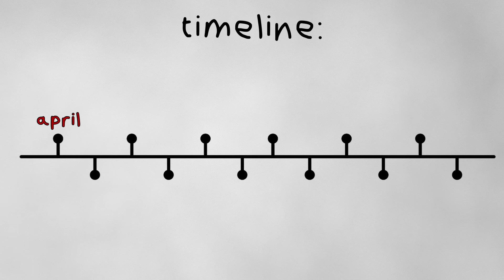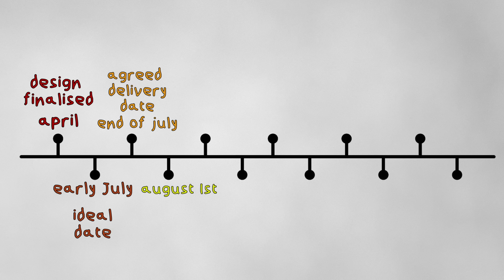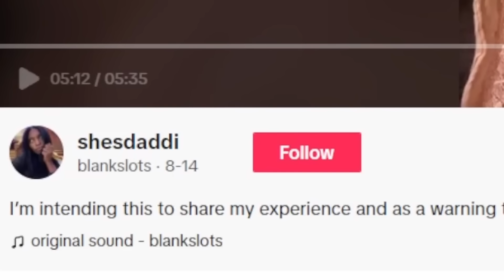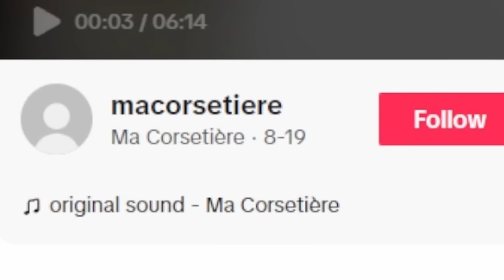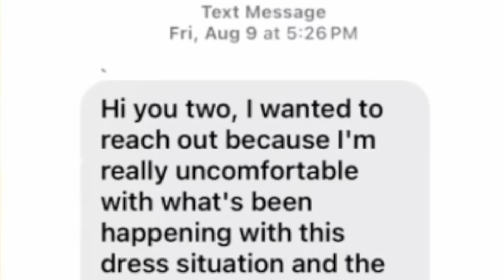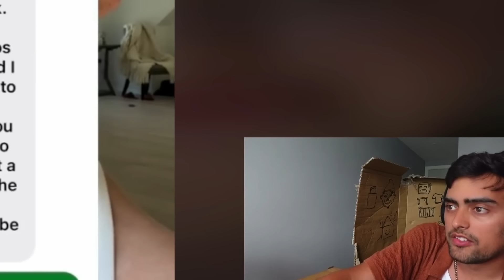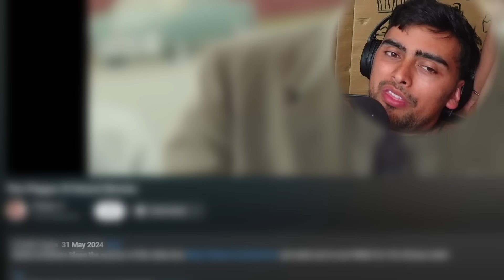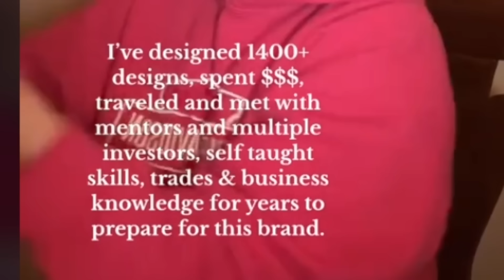TikTok's Insane Wedding Dress Drama